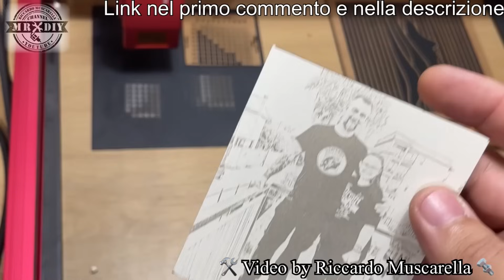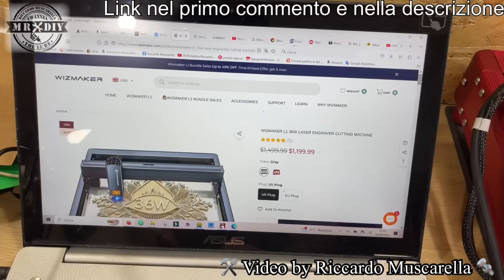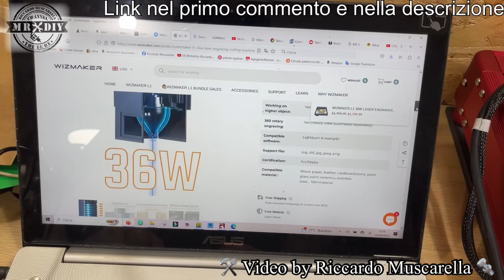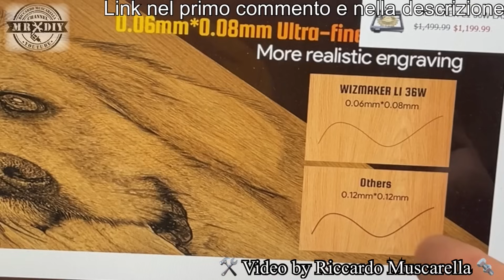Secondo me è perfetto. Potente e preciso incisore laser da 36W. Wizmaker L1 36W. taglio legno laser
Questo incisore è un top di gamma... molto evoluto che grazie allo spot da 0.06 x 0.08 realizza delle belle incisioni e degli ottimi tagli... Ho realizzato delle belle incisioni molto precise, con questo buon incisore laser, con air assit che incide e taglia il legno senza problemi, così come tanti altri materiali. WIZMAKER DA 36W. Incisione laser anche sul metallo, legno ecc con air assit automatico con area di lavoro 400x400mm. Taglio laser con semplice regolazione della messa a fuoco, con sensori di fine corsa. Incisione laser 3d. Modulo laser a fuoco fisso per Incisione e taglio legno, plastica, pelle acrilico, pietra, roccia, ardesia, acciaio ecc. Incredibile qualità e definizione di incisione, grazie all'installazione di un air assit, per avere una superficie senza segni di bruciatura. Questo incisore laser si può usare sia con lasergrbl che con lightburn e con tutti i software di gestione degli incisori laser.